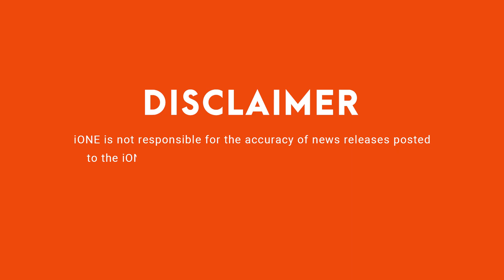Rare sighting of dolphins playing with an anaconda snake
Researchers were left scratching their heads after spotting a pair of dolphins seemingly getting sexually aroused by an anaconda.
Nature has limitless possibilities and capabilities to surprise mankind in innumerable ways. But there are instances, that are a little too hard to fathom. A case in point is this bizarre scientific encounter, where two male dolphins were seen 'playing' with an anaconda while sexually aroused.